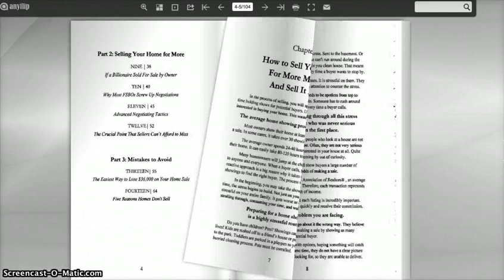Free For Sale By Owner Guide Book | FSBO Full 103 Page Gook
Get instant access to the online San Diego For Sale By Owner Guide Book. In this book you'll learn all of the best practices and cutting edge marketing techniques to sell your house for top dollar WITHOUT AN AGENT.  You'll also find out how to get hundreds to thousands of dollars in marketing support from Masters in Marketing Lenora Lostaunau. Get access to the online book now Completely free without obligation.